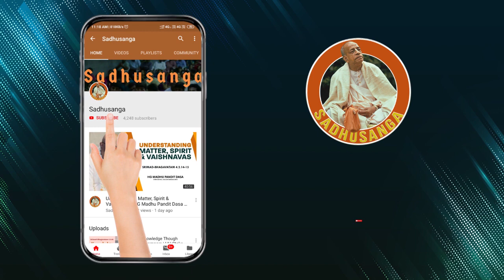Krishna Gives the Intelligence | HH Stoka Krishna Swami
To those who are constantly devoted and worship Me with love, I give the understanding by which they can come to Me. (BG 10.10)

His Holiness Stoka Krishna Swami has been serving the mission of Srila Prabhupada as a full-time missionary with ISKCON Bangalore since 1989. He had a vast experience in the professional field before joining the movement. Having served as the president of ISKCON Mysore, he later headed the activities of Hare Krishna Movement, Chennai. He is now serving as the member of the Governing Body Commission, HKM.
In addition, he is also involved in training and counseling full-time missionaries at the temple. His Holiness Stoka Krishna Swami is a good singer of Vaishnava songs, and also an expert at reciting scriptural verses and Vedic mantras with proper accent and meter.
He is noted for his lectures, which exhibit great depth of his knowledge in the philosophy of Krishna Consciousness. He is adept in satisfying the spiritually inquisitive minds. He is also conducting the Bhakti Shastri course for devotees all over India through Skype sessions.